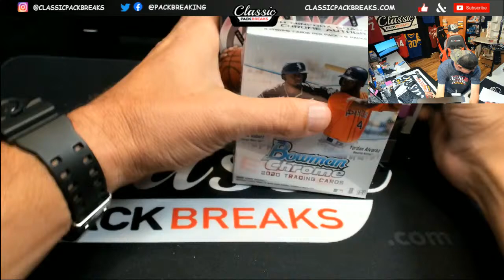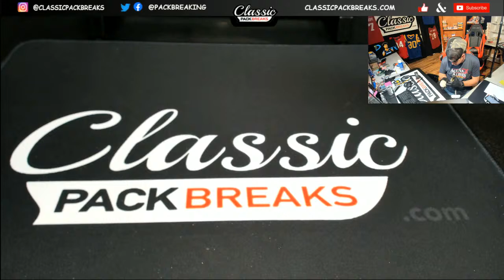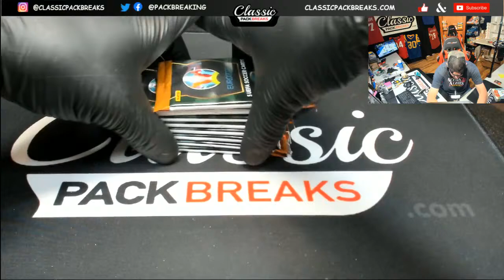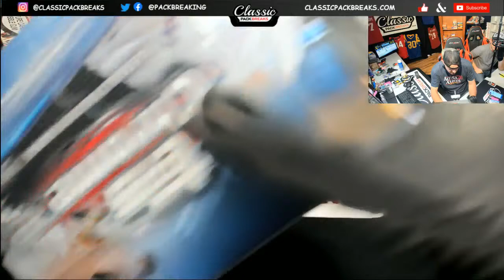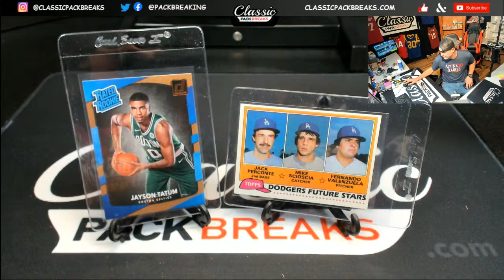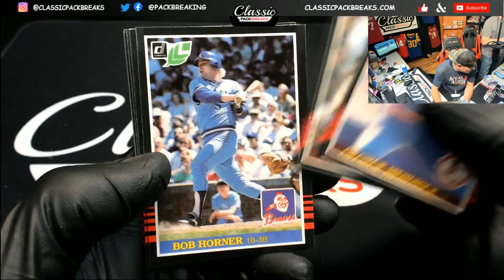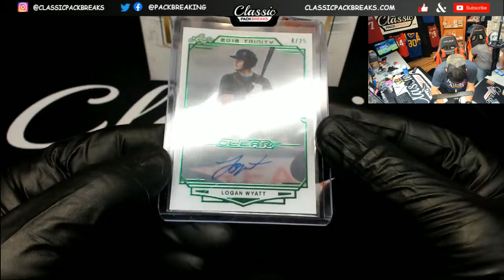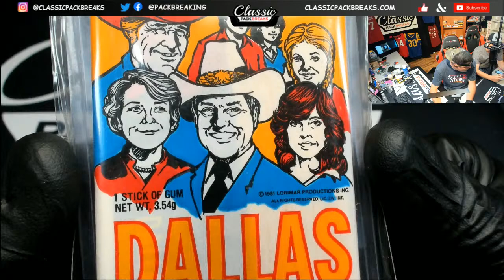1952 YANKEES SIGNED BASEBALL!! 9/30/20 - JOIN us at classicpackbreaks.com